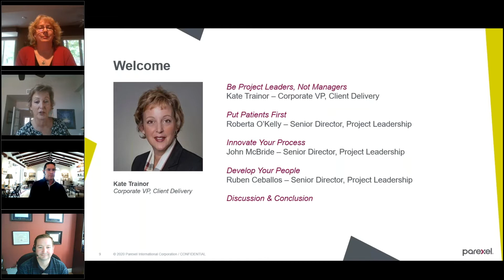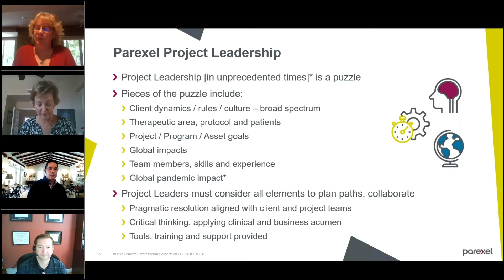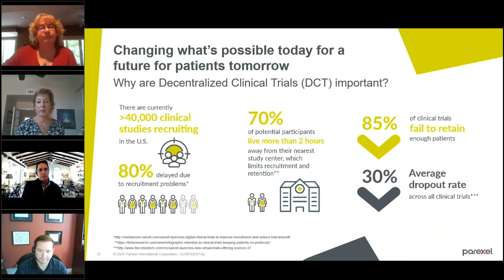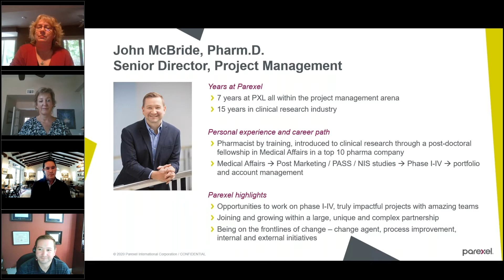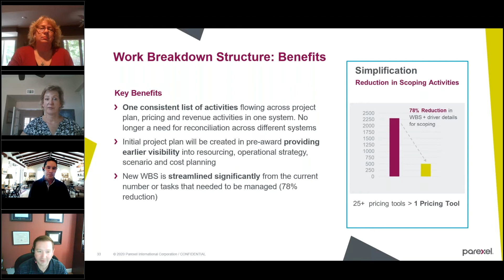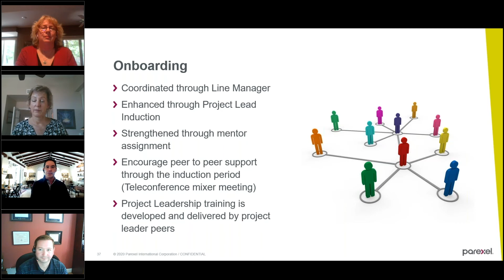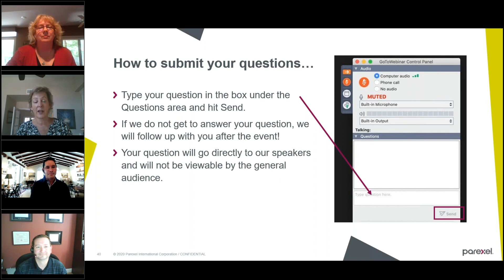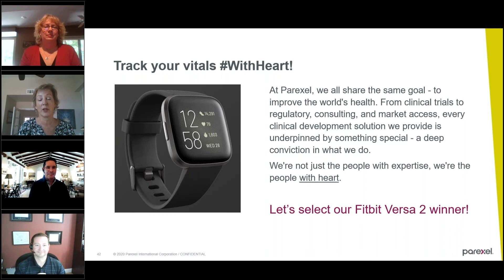Parexel Project Leadership Online Seminar: How to Innovate in Unprecedented Times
At Parexel, we are Project Leaders, not managers. During these unprecedented times, we have forged ahead—innovating and accelerating our impact. During this presentation, we'll share with you the ways in which Parexel continues to put our people, programs, and most importantly—our patients—at the forefront of what we do.